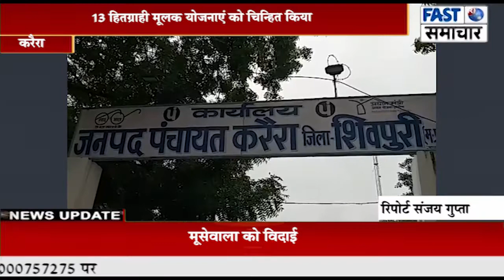आज प्रधानमंत्री नरेन्द्र मोदी हितग्राहियों के आर्थिक जीवन को बेहतर सम्मानजनक बनाने संवाद करेंगे